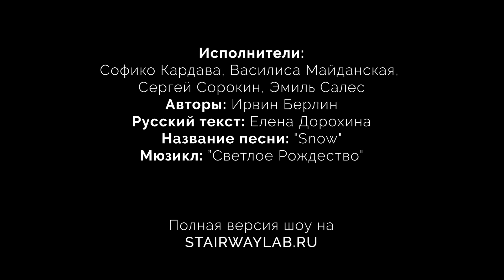Снег! (White Christmas - Snow) | Кардава, Салес, Сорокин, Майданская | Новогодний мюзикл 2021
Один из номеров видеошоу "Новогодний мюзикл" 2021.
Песня "Снег!" ("Snow") из мюзикла "White Christmas" (1954).

Исполнители: Софико Кардава, Василиса Майданская, Сергей Сорокин, Эмиль Салес.
Авторы: Ирвин Берлин
Русский текст: Елена Дорохина
Режиссер-постановщик номера: Алексей Франдетти
Название песни: "Snow"
Мюзикл: Ансамбль из мюзикла "Светлое Рождество"